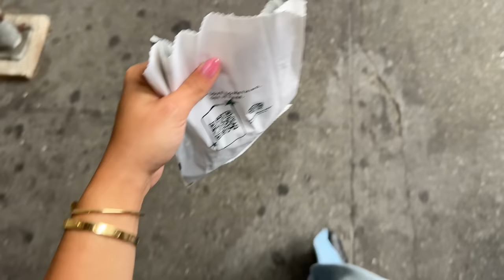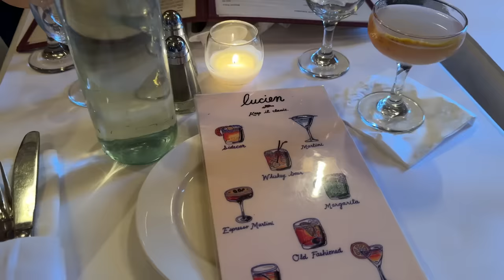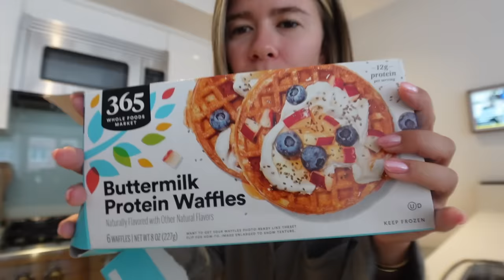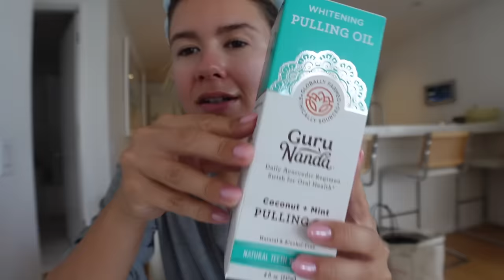week in my life in nyc: glow up with me, brazilian blowout, overcoming a fear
hiii friends enjoy this fun week to weekend in my life in new york - glow up with me for the hamptons, got a Brazilian blowout, dermaplaned, mani pedi, the whole works! also had a fun weekend with friends